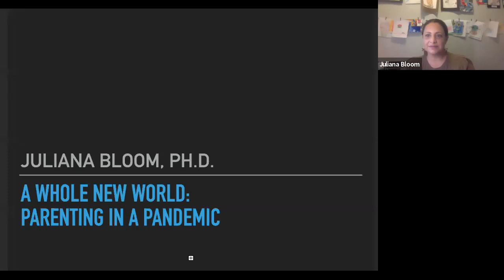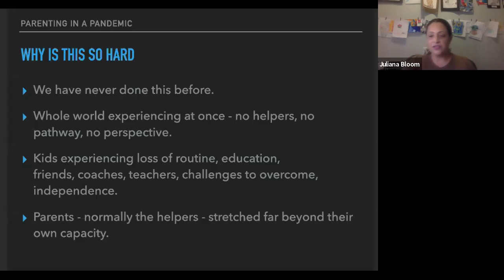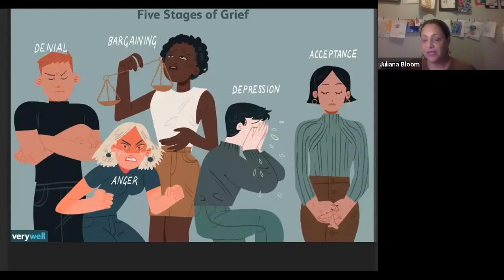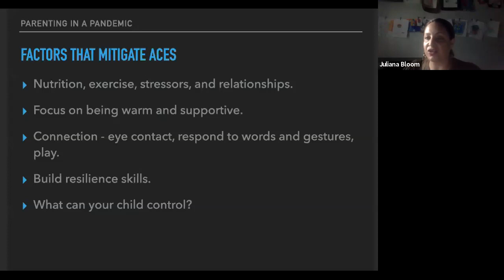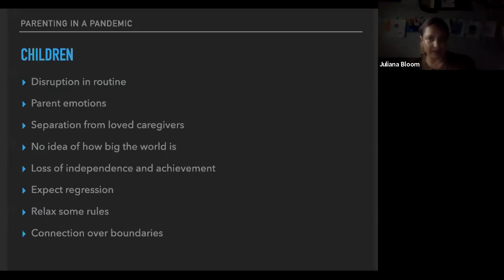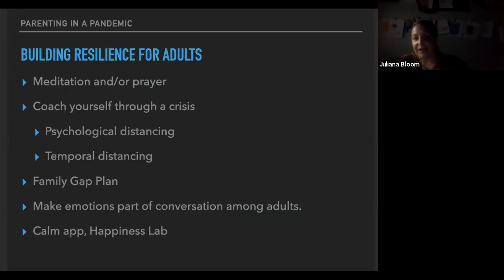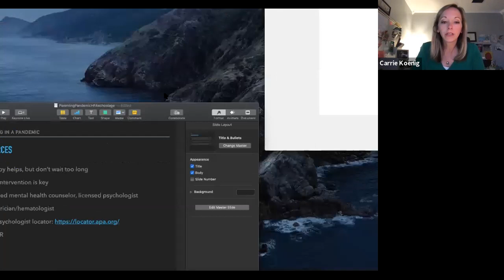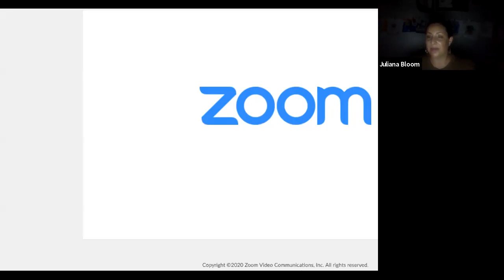A Whole New World: Parenting in a Pandemic - Part 2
This webinar is the second in the A Whole New World: Parenting in a Pandemic three-part series of webinars from Hemophilia Federation of America.

Dr. Juliana Bloom, a licensed psychologist and pediatric neuropsychologist, discussed parenting school-aged children during the pandemic and shared valuable resources for parents to access.